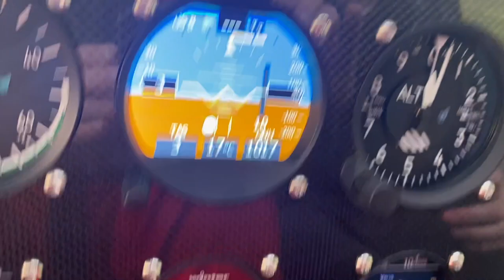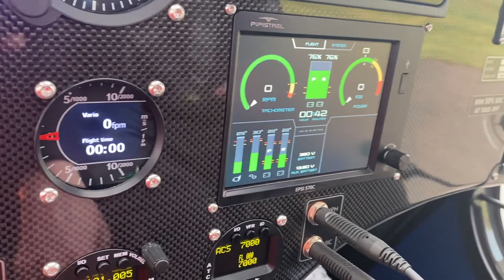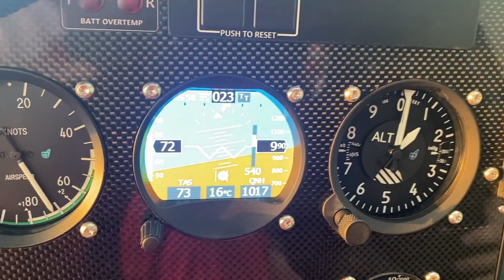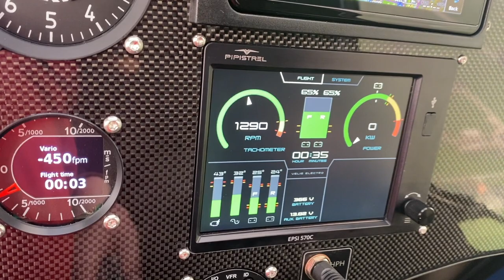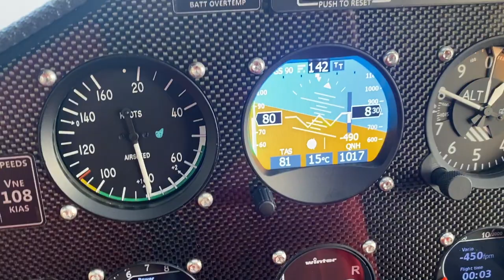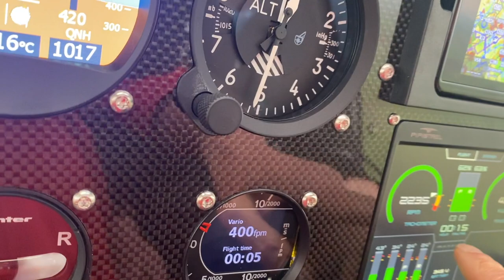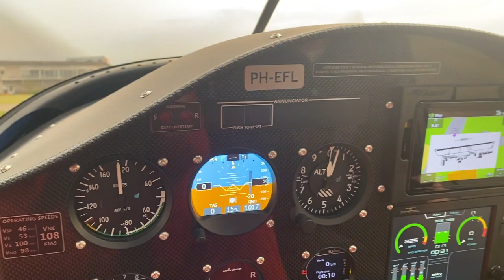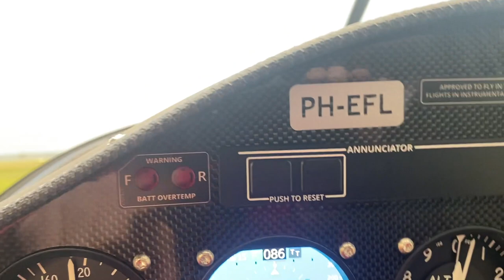Mijn eerste Elektrische vlucht in een Pipistrel met een 22kwh accu en 160km range op vliegveld Teuge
Ik vloog mee met Ernst-Jan van E-flight.nl die me meenam in de lucht met de Pipistrel Velis Electro.  . Ik moet zelf vliegen en dat was een genot. Het is 10x minder lawaai buiten en het voelde zeer veilig.
Ook binnen was het  geluid prima maar helaas werkte de geluidsapparatuur niet goed dus daarom mijn voice over
Het vliegtuig heeft een 22.5kwh accu, weegt 450kg, kan een uur vliegen, heeft een range van max 160km en kost €180.000
Je mag er echter maar 50m in vliegen want je moet genoeg accu over hebben.
Je kunt zien hoeveel kw hij gebruikt bij het opstijgen, (60kw) het stijgen (25kw) en daarna als je boven zweeft (15kw.. Scheelt enorm. Normaal zou je bij het dalen ook weer energie terugkrijgen maar dat mag niet van europa dus die software update is eruit gehaald, for now.
Als je zelf wil vliegen.. een test vlucht incl theorie, vliegen en debriefing hoe je het deed kost je €275. Lijkt me een leuke manier om kennis te maken.